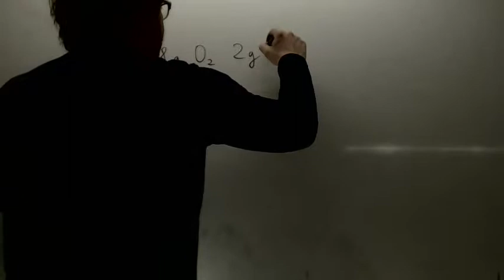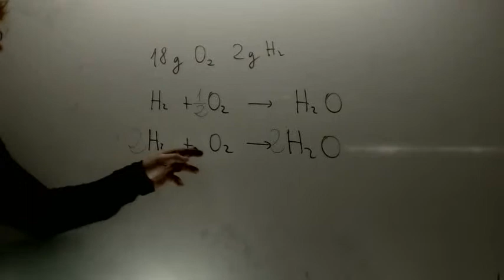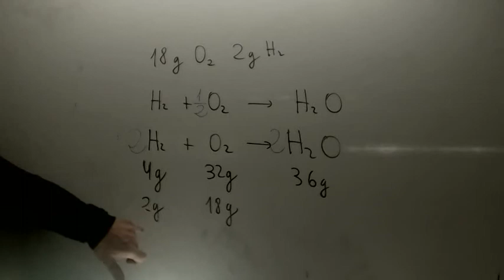Reactivo limitante Quimica 1º Bachillerato Academia Usero Estepona